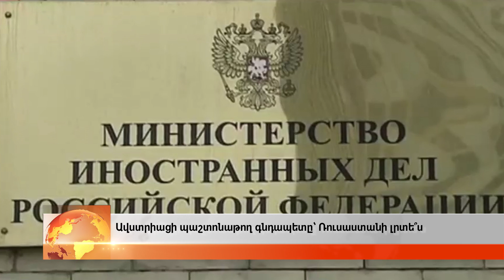Ավստրիան Ռուսաստանին մեղադրում է լրտեսության մեջ